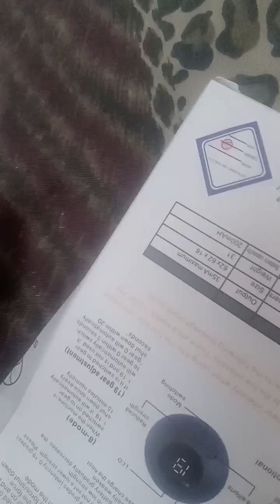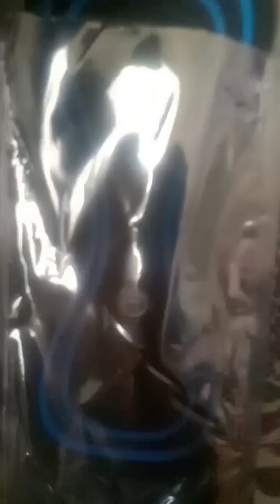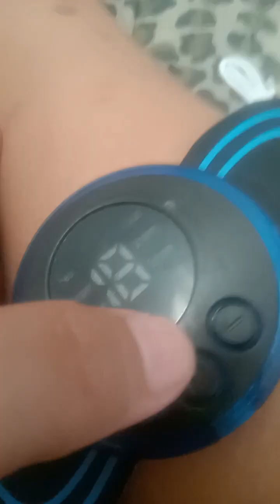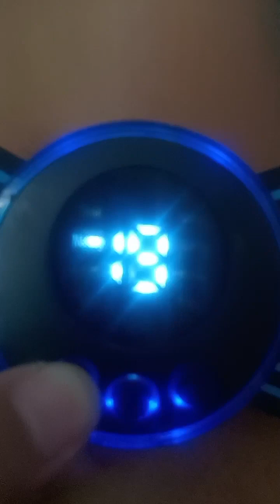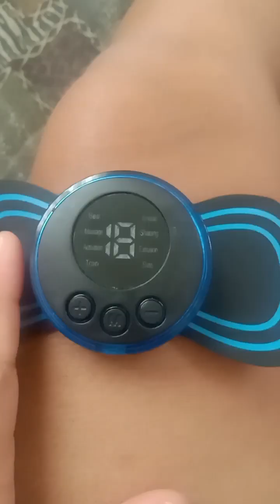another Piso budol Kay shopee